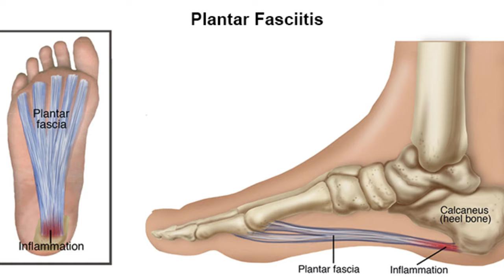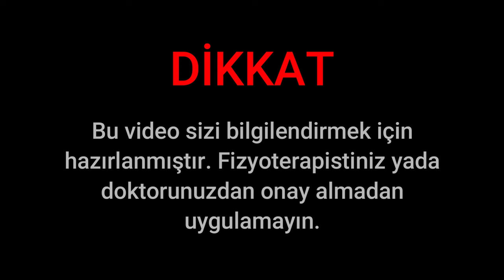TOPUK AĞRISI NEDEN OLUR - TEDAVİSİ , Ayak Ağrısı , Baldır Ağrısı , Fizyoterapist Aynur BAŞ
Merhaba ,
Lisans eğitimimi Fizik Tedavi ve Rehabilitasyon uzmanlığı üzerine tamamladıktan sonra katıldığım Osteopati ve PsikoNöroİmmünolji mastırları ve meslek hayatım süresince edindiğim deneyimleri harmanlayarak youtube üzerinde sizlerle paylaşmaya başladım.  Dilerim sizler için faydalı olabilme emelime erişmek nasip olur.